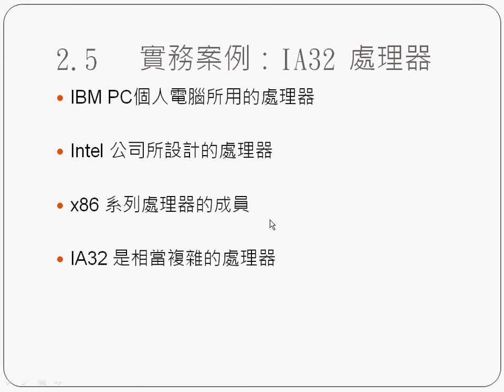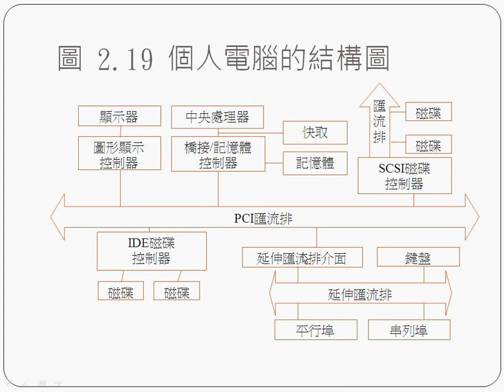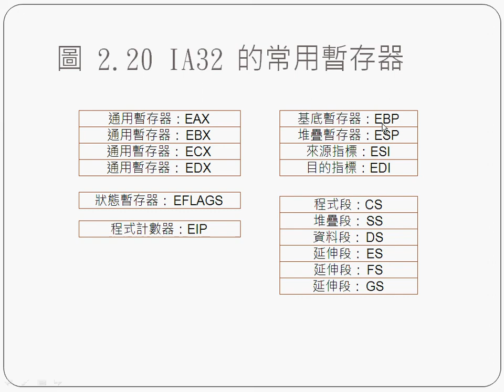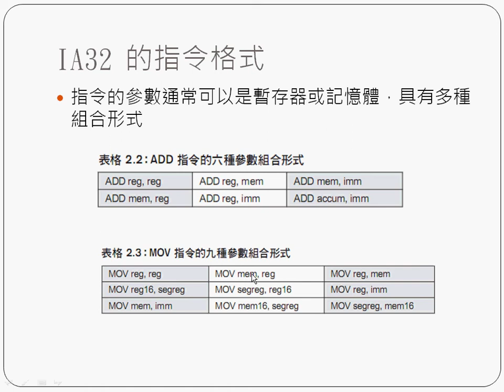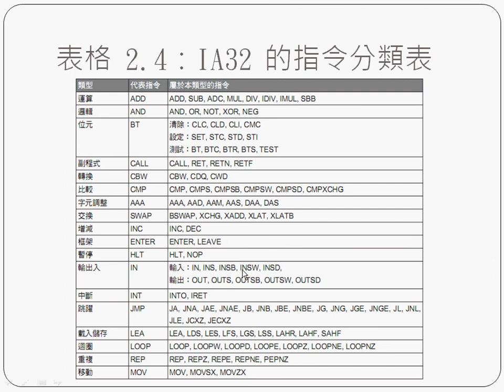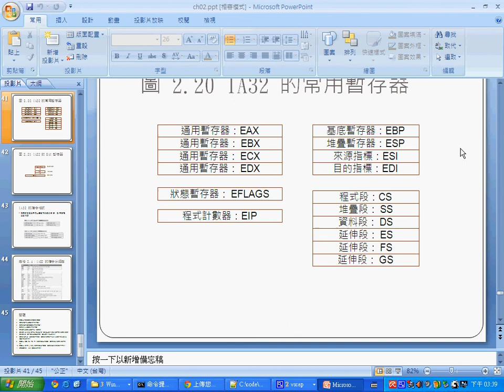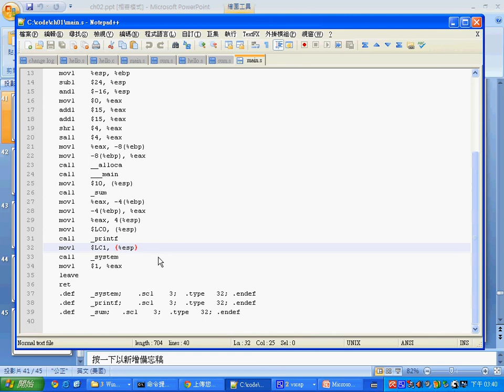系統程式：IA32 (x86) 處理器的結構 -- spEx02_IA32.avi